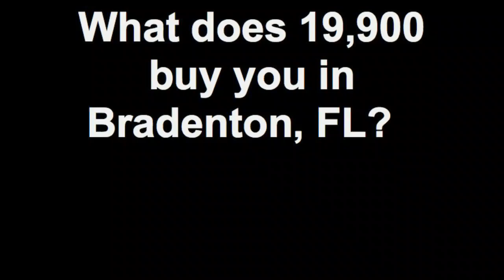What does 19,900 buy you in Bradenton, FL?